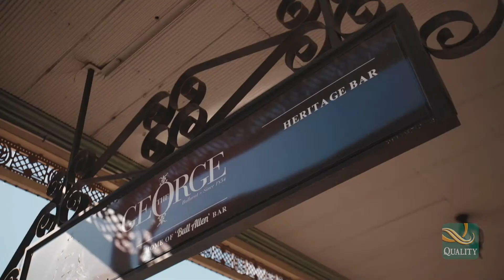Where to go in Ballarat, Victoria - Quality Inn The George Hotel Ballarat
Visit popular places in Ballarat like Sovereign Hill, Kryal Castle, and Ballarat Wildlife Park. Explore hidden gems and travel like a local when you stay at Quality Inn The George Hotel Ballarat